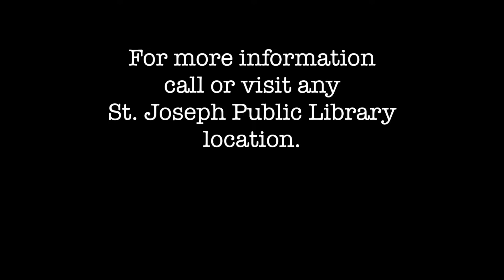Tails and Tales Summer Reading Program 2021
Join the 2021 Tails and Tales Summer Reading Program with the St. Joseph Public Library!  and win prizes!